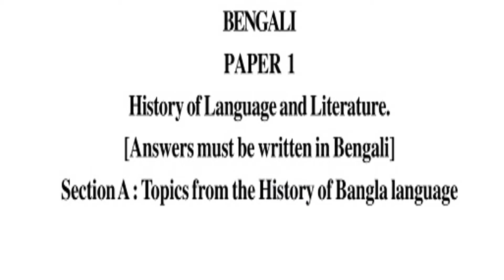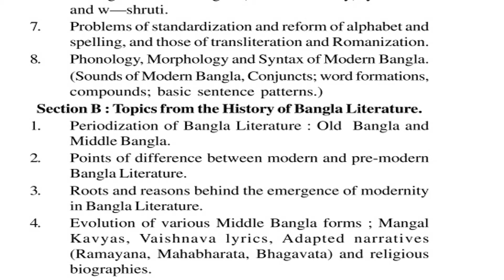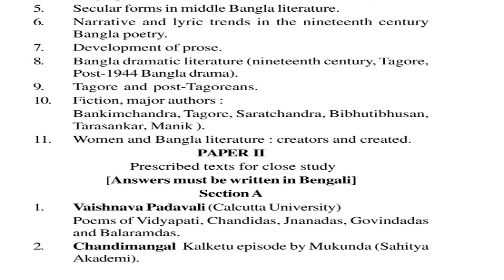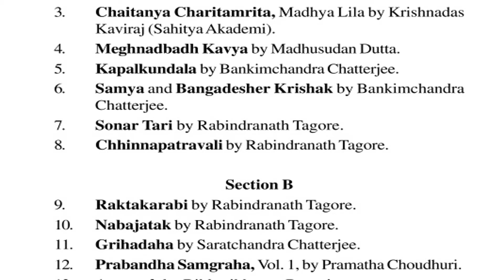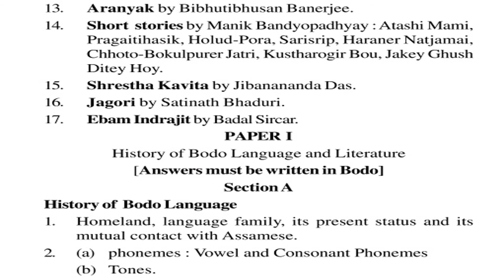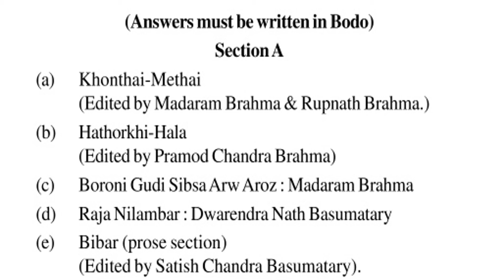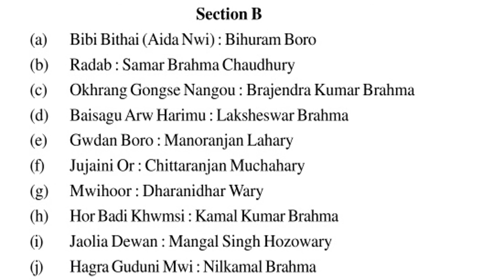UPSC Civil Service Main Exam Syllabus Optional Paper - Bengali